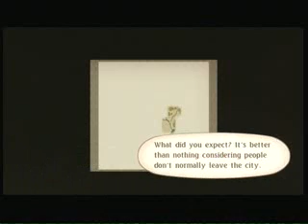Tales of Vesperia Walkthrough - (08) - Leaving Zaphias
Time too say good-bye to Zaphias for a while time to go to Deidon Hold